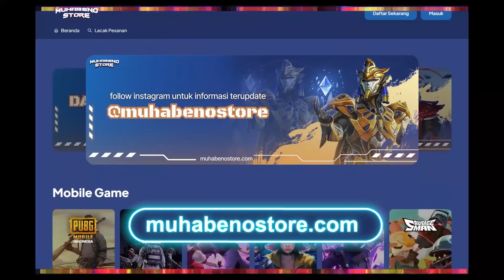AWALNYA KUKIRA NOOB TERNYATA PRO PLAYER ,JAGO BANGET MAINNYA SAMPAI DIAJAK ADU MEKANIK - PUBG MOBILE